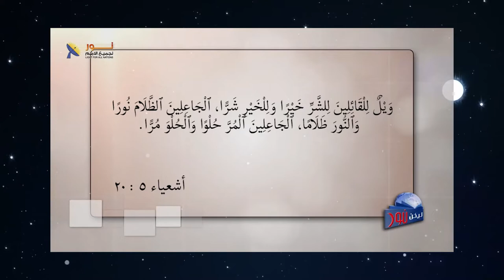566 هل كل الأديان تصل بالإنسان إلى الله؟